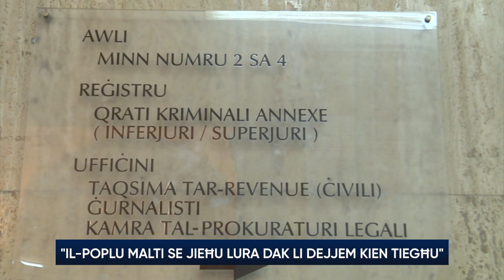“Il-poplu Malti se jieħu lura dak li dejjem kien tiegħu"